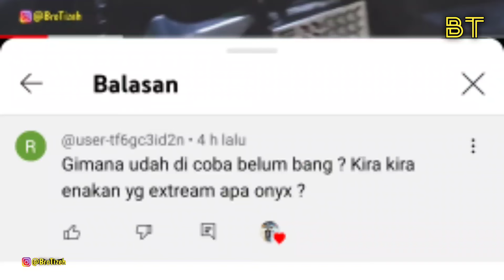KTC ONYX TERPASANG DI NEW AEROX